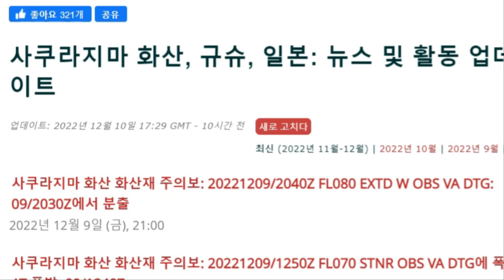[일본 사쿠라지마 화산 3200m 분화] 한국 남해까지 화산재가 올 수 있다는데... 최근 지진 촉발로 화산 분화가 증가하고 있으며 후지산도 위험하다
12월9일 금요일 일본 규슈 남부 가고시마현 가고시마시의 화산 사쿠라지마의 미나미다케(南岳) 정상에서 폭발적 분화가 일어나 분석(화산에서 분출되는 용암 조각이나 암석 파편)이 분화구에서 2.5㎞ 떨어진 곳까지 날아갔습니다.최근 12월2일, 12월7일과 8일 계속하여 일본 규슈 사쿠라지마가 몇일 간격으로 분화를 계속하고 있는 위기상황입니다.특히,12월2일에는 분연이 3200m까지 치솟아 올랐으며 일본 기상청은 최근 들어 사쿠라지마가 마그마의 영향으로 팽창했다면서 이번 분화로 팽창 여파가 해소되지 않아 추이를 지켜봐야 한다고 밝혔습니다.